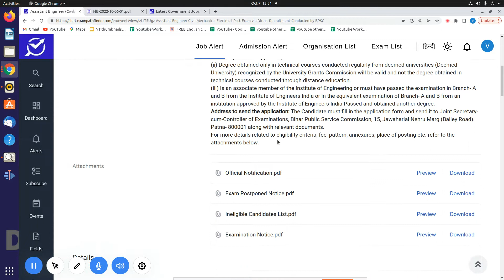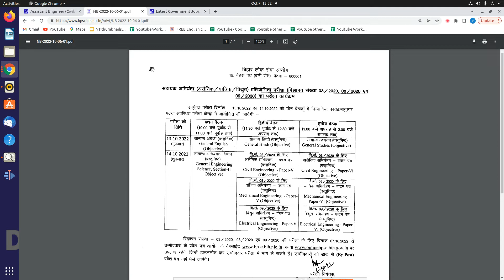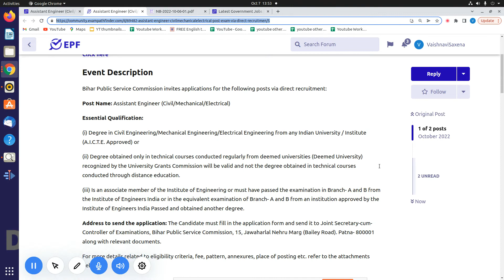Assistant Engineer || BPSC || (Civil/Mechanical/Electrical) || Exam Date Released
This video is all about the information of exam date released by BPSC